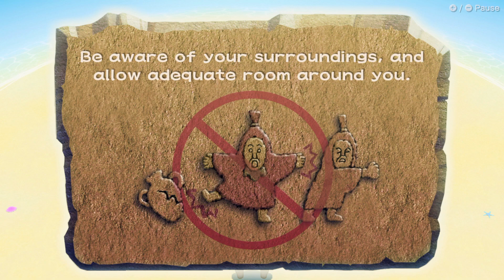Warioware: Move It! Bonus Part 6 (Young Cricket High Score Run)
An eternal winter against penguins...

In this part we go through Young Cricket's stage and unlock the rest of the microgames left to find here! I'll admit this is probably the most physically taxing stage due to the squats form and it has my least favorite microgame in the game which is "Sumo Says," as it feels like it doesn't work half the time and when I do lift the leg they want me to, it's too late. Other than that this stage is pretty cool and it's nice to see Cricket get another stage after Gold.
Also for some reason it took forever to get that last microgame we were missing...so I replayed the stage a few times to get it.